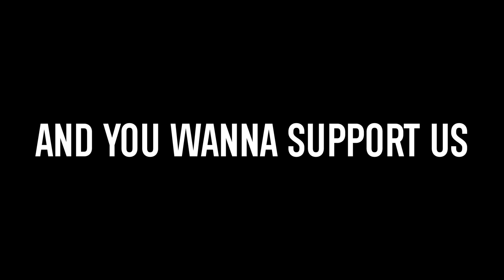TFUE Battles MASSIVE Fish!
In this episode of BlacktipH, we go fishing with TFUE, one of the best video game streamers in the world, and he battles a massive fish! The day starts with TFUE and Josh trying to catch Rudderfish (lesser amberjacks). After several fish get eaten by sharks, TFUE and Josh decide to go shark fishing. We dropped the first bait in the water and hooked a sandbar shark. We dropped the next bait after releasing the sandbar shark, and TFUE caught a massive Goliath Grouper!

▬▬▬▬▬▬▬ ABOUT BLACKTIPH ▬▬▬▬▬▬▬

▬▬▬▬▬▬▬ BLACKTIPH PRODUCTS ▬▬▬▬▬▬▬

▬▬▬▬▬▬▬ MUSIC SOURCES ▬▬▬▬▬▬▬

• Pond5
• Audio Jungle
• PremiumBeat

▬▬▬▬▬▬▬ PREVIOUS EPISODE ▬▬▬▬▬▬▬